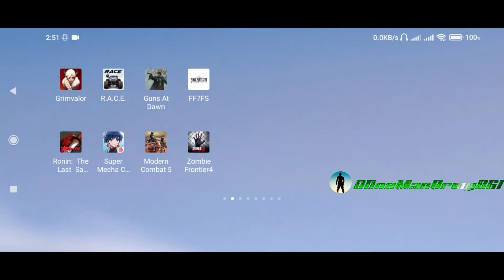Cyber Hunter Mobile Game of Android Phone Battle Arena Gameplay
Cyber Hunter mobile game of 2019
NetEase Games

We have informed you about Our New Game of Cyber Hunter mobile video gameplay
Must Watch